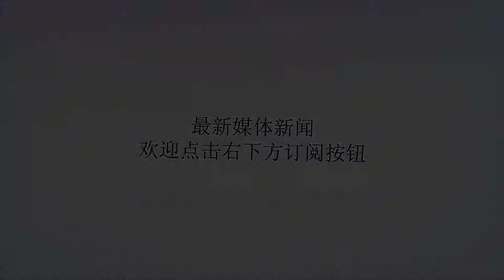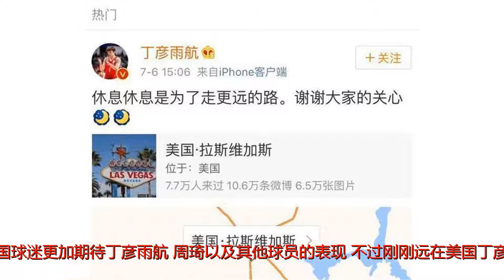丁彦雨航因膝伤无缘NBA夏季联赛，小丁的鲁莽给运动员敲响了警钟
谢谢！NBA夏季联赛已经开始，中国球员沙拉木也完成了夏季联赛的首秀，虽然代表勇士队的出场时间不多，但还是凭借积极的拼抢，拿下了夏季联赛的第一分。有了沙拉木的开场，中国球迷更加期待丁彦雨航、周琦以及其他球员的表现。不过刚刚远在美国丁彦雨航传来消息，因为右膝的伤势遗憾告别了这次的夏季联赛，对于志在冲击NBA的丁彦雨航来说无疑是一次不小的打击。经历过一次夏季联赛之后，本来期望丁彦雨航能够有出色的发挥，但命运就是这么残酷。对于这次因伤缺席NBA夏季联赛，丁彦雨航虽然有些遗憾，但也并没有气馁。刚刚丁彦雨航也更更新了社交媒体，他在上面写道：“休息休息是为了走更远的路，谢谢大家的关系。”丁彦雨航的膝伤到底严不严重还不得而知，预计小丁不会回国，选择在美国进行康复训练，备战夏天的国家队比赛。本次困扰丁彦雨航的右膝伤势应该是CBA半决赛山东对阵广厦的比赛受伤的，距离受伤已经过去了3个月的时间。山东对阵广厦的第七场比赛，丁彦雨航选择打封闭带伤上阵，最终还是没有带领山东队晋级。回头来看，丁彦雨航冒险带伤上阵的行为确实鲁莽，虽然值得尊敬但并不提倡。丁彦雨航也给所有的球员敲响了警钟，为了自己的职业生涯千万不要冒险带伤上阵。